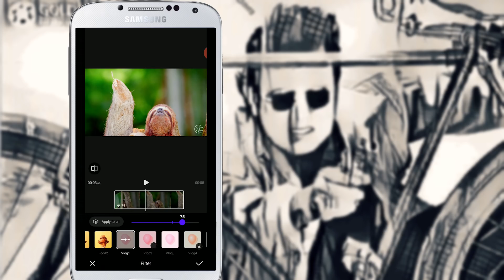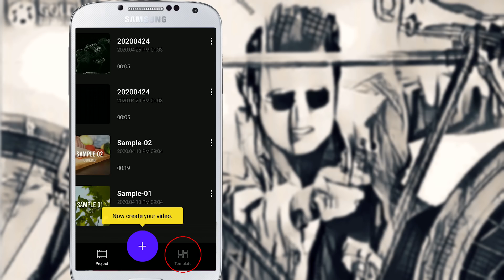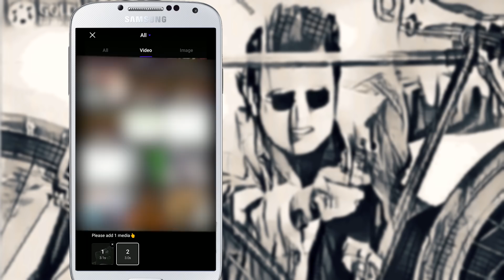Best Video Editor For Tiktokers